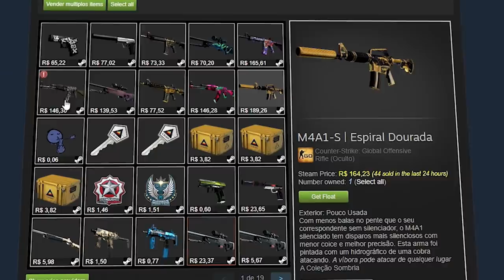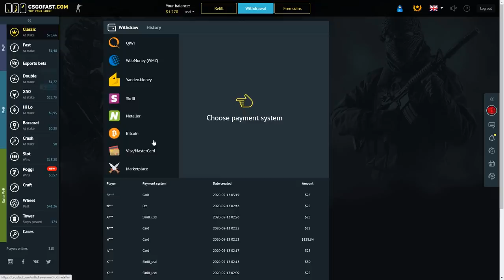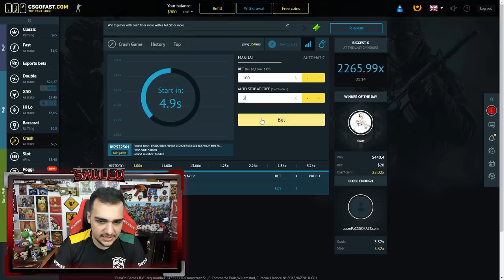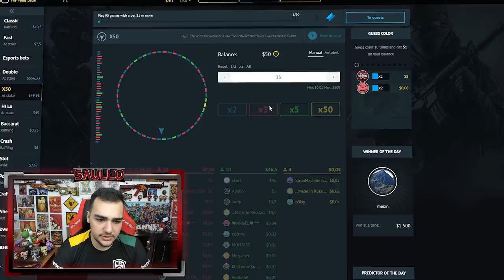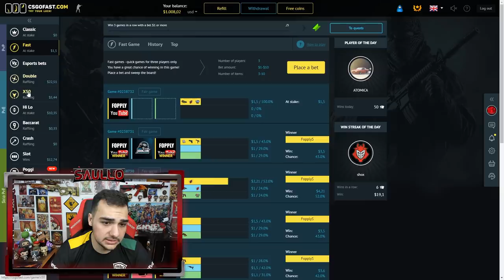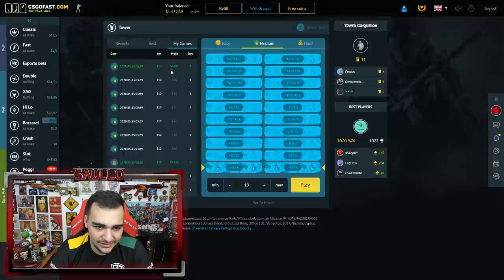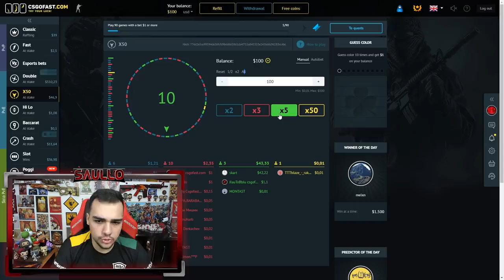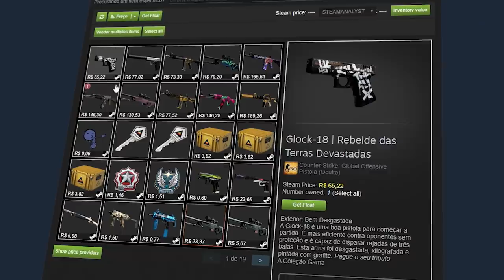Consiga R$6,00 em skins de CSGO de graça...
Site para vocês conseguirem skins de CSGO!
Confiram o COMENTÁRIO FIXADO!